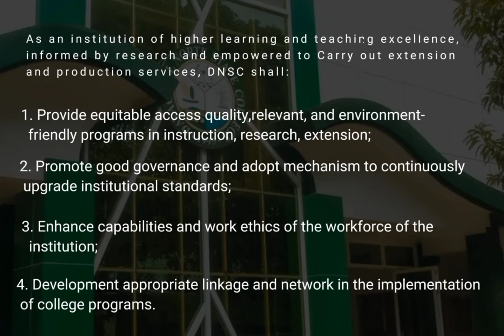DAVAO DEL NORTE STATE COLLEGE - mission, vision and core values